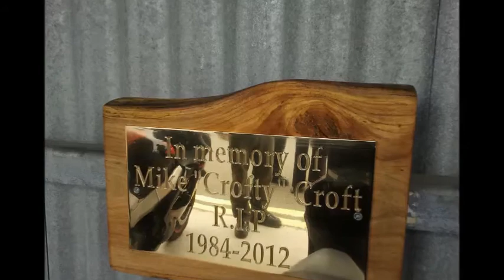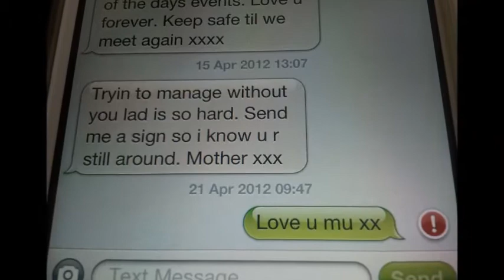Michael Lee Croft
A collection of photos for anyone who knew, likes and loves Michael.